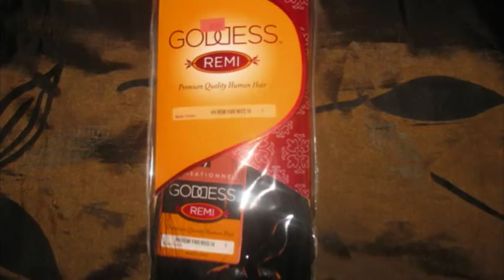Remi Goddess Yaky Review w1.wmv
Week one review of Remi Goddess Yaky Hair Weave. Length installed is 12 inch and 14 inch.